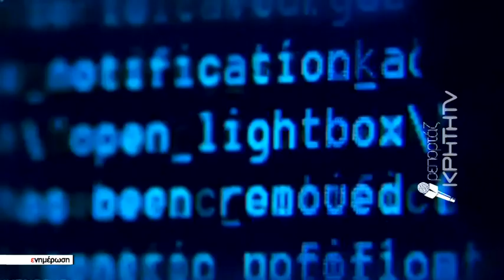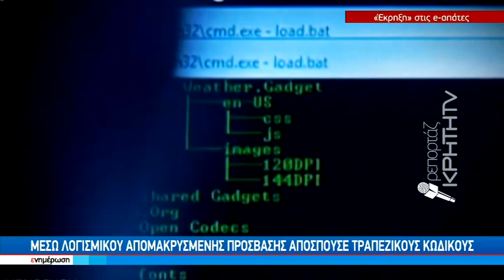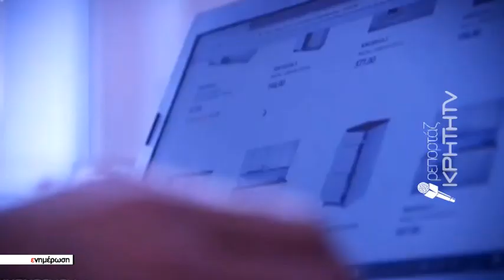«Γερή μπάζα» με τέσσερα θύματα σε 14 ημέρες και λεία πάνω από 32 χιλιάδες ευρώ